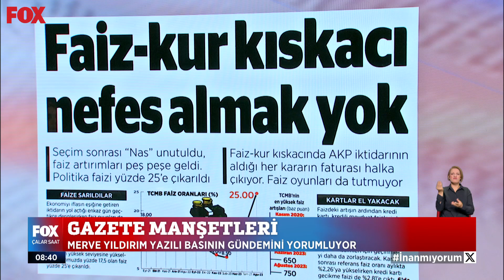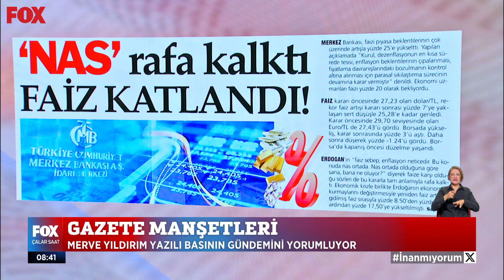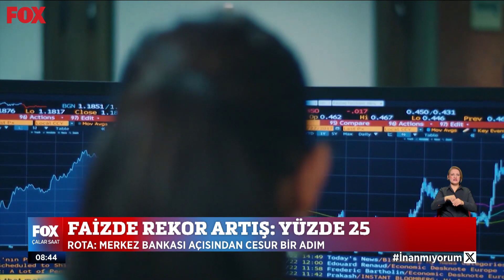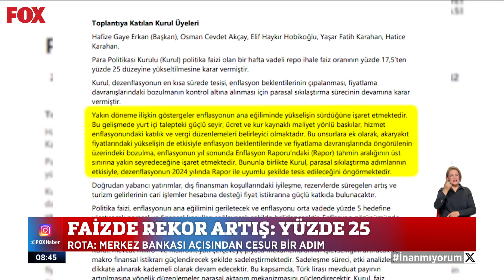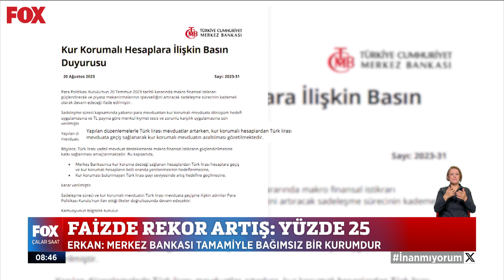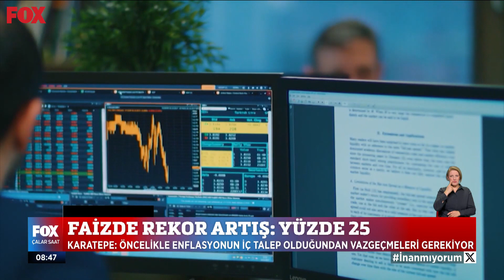Faizde rekor artış: Yüzde 25... 25 Ağustos 2023 Çalar Saat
Rota: ''Merkez Bankası açısından cesur bir adım...'' 25 Ağustos 2023 Çalar Saat bülteni yayında hemen izle!